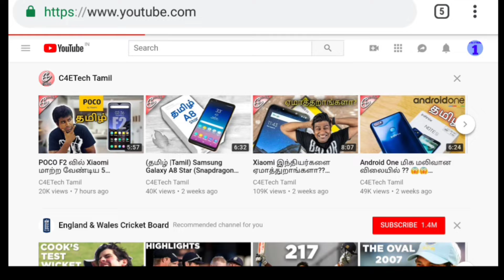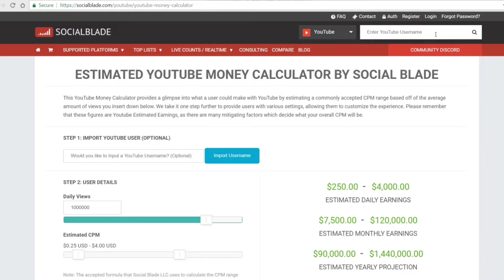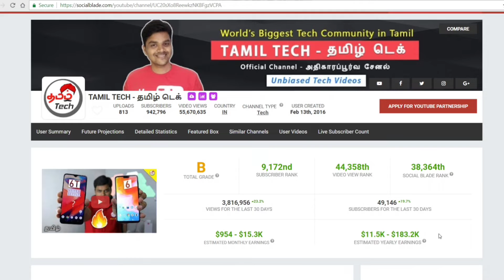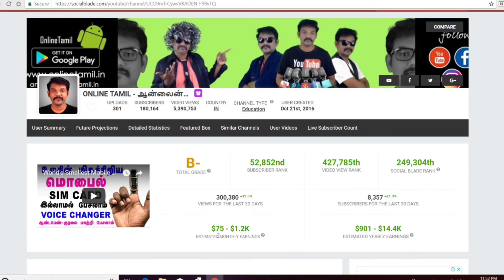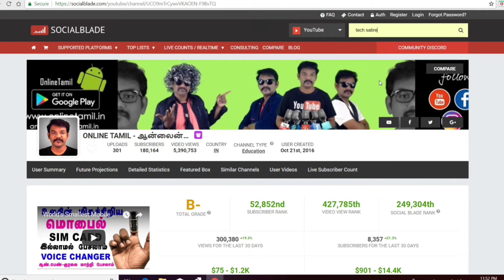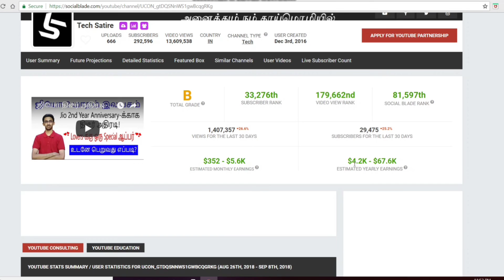YOUTUBE CHANNELS INCOME வருமானம் எவ்வளவு உன்மை-தான் என்ன? youtube channels Earnings in tamil